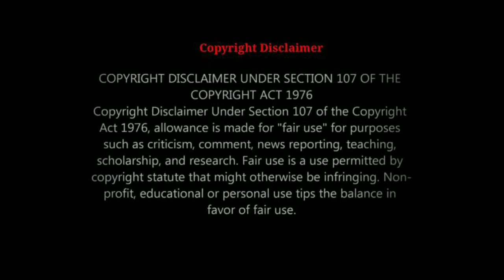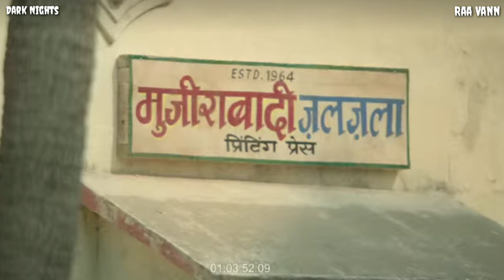Roohi (2021) Movie Explained in Hindi | Roohi Movie Ending Explained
Roohi (2021) Explained in Hindi | Roohi Movie Ending Explained

About Movie:

Roohi is a 2021 Indian Hindi-language comedy horror film directed by Hardik Mehta  and produced by Dinesh Vijan under the banner Maddock Films.It tells the story of a ghost who abducts brides on their honeymoons. The film stars Rajkummar Rao, Janhvi Kapoor and Varun Sharma. It was announced on 29 March 2019 and filming kicked off on 14 June 2019 in Agra. The film was set to release in June 2020, but the COVID-19 pandemic in India interrupted production. The film was theatrically released in India on 11 March 2021.The film received generally negative reviews from the critics for its convoluted plot.

If you wish to support or watch this movie, please watch it from authorised source only.

Queries Solved -

Roohi
Roohi 2021
Roohi ending explained
Roohi Explained in Hindi
Roohi 2021 full movie story
Janhvi kapoor
Rajkumar Rao
Varun sharma
Roohi Afza
Maddock Films
Stree
horror story
Adventure movie
Fantasy movie
Horror Comedy
horror thriller film
Horror Movie